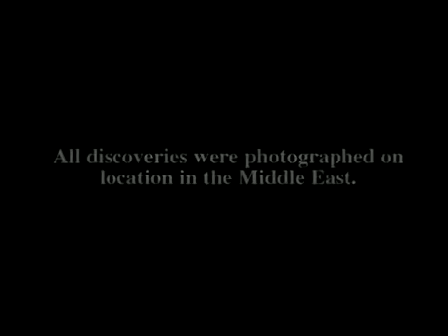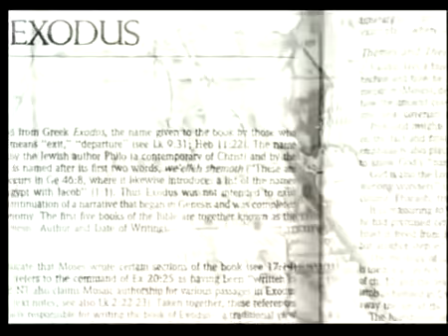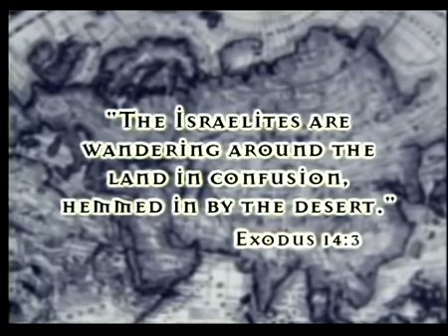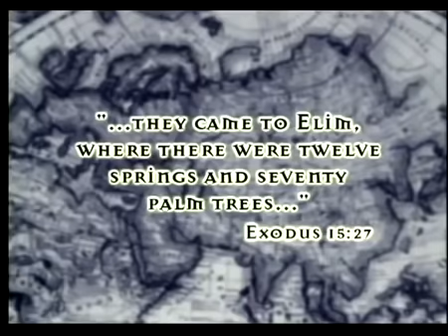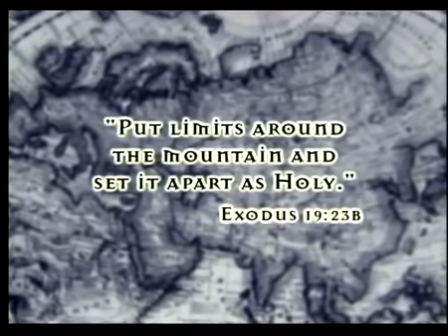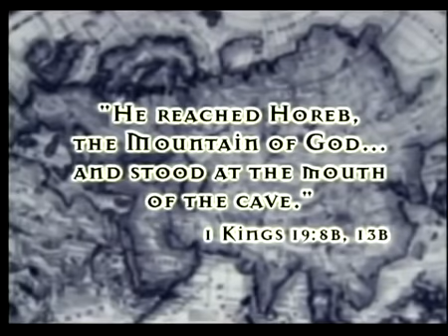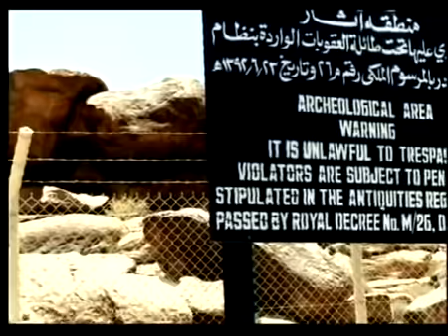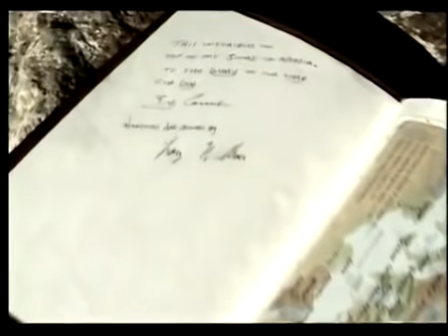The "REAL" Mt Sinai. FASCINATING